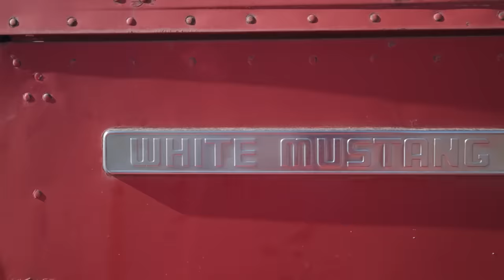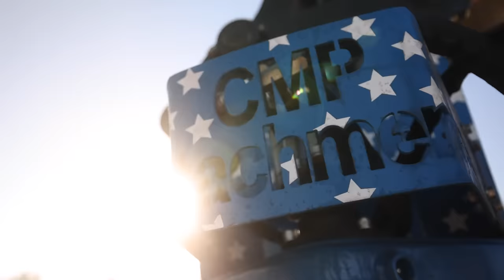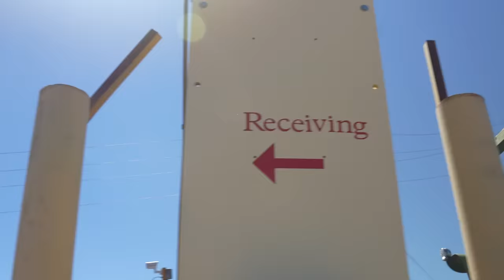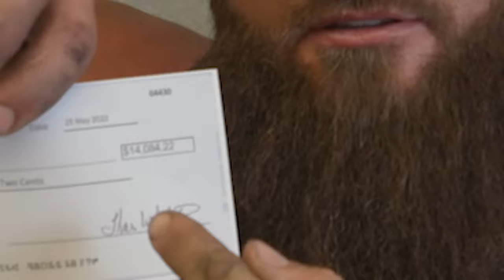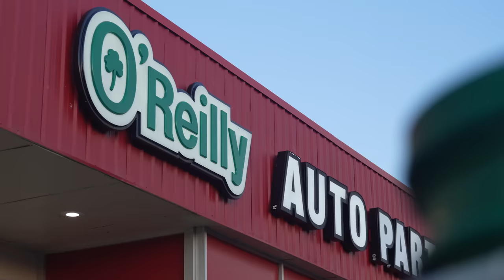Buying Everything In This Person's Backyard Was Full Of Surprises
Today is your last chance to win a new truck AND a chance to come out on a recovery or adventure with us!

Grab yourself one of our limited edition BRODOZER recovery ropes before they sell out and I’ll give 10 of you customers your ropes for free!

Check out my buddy Zachary Williams new song “Battle Born” that we used in this video.

Learn more about all of the rigging equipment that we use on Cumberland Sales youtube channel

Get entered to win the truck that we're giving away